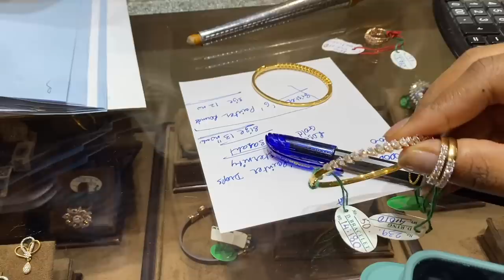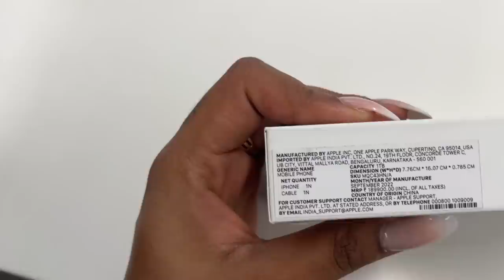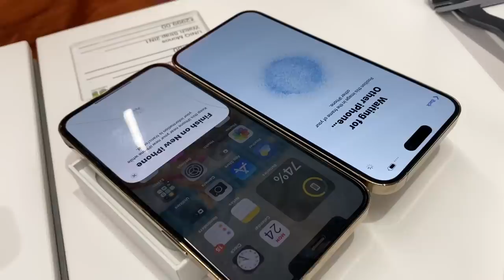Gifted Diamond Rings to my Mom & Sister for Dhanteras! Most Wholesome Diwali Vlog! 🥺❤️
Hey you!

🤍 Rings from- Pradeep Jewellers Lokhandwala market

Dr. Sheths: SARAH20
Plum: SARAH15
Mars Cosmetics: SARAH
Limese Connect: SARAH10
Earth Rhythms: SARAHS
Suganda: SARAH
Eclat: SARAH20
YBP Cosmetics: SARAH10
Qurez: SARAH
Dot&Key: SARAH10
Carmesi: SARAH

XOXO -S